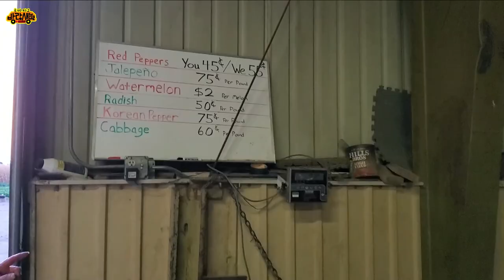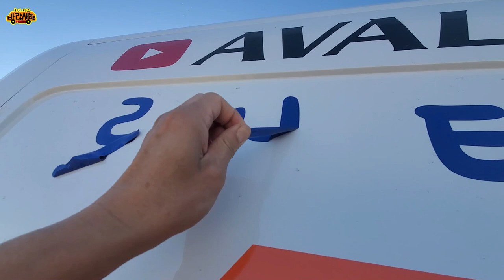고추 따기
콜로라도 덴버 고추 따기
Pueblo, Colorado